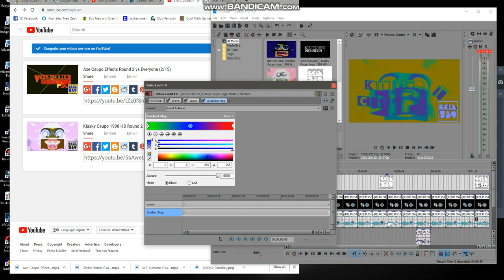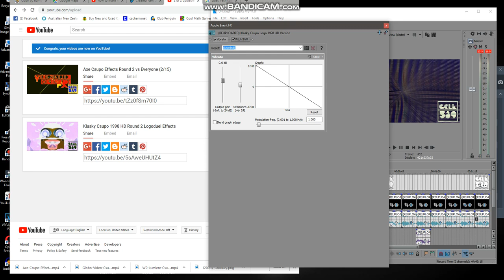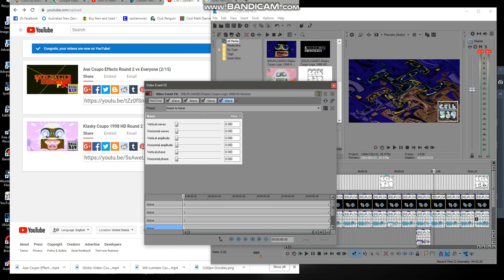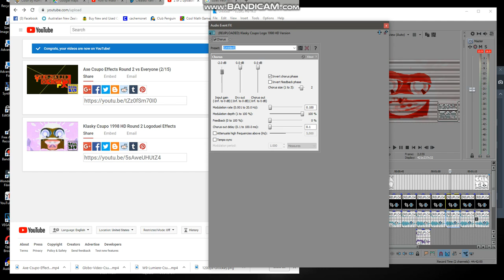(REUPLOAD) How To Make Round 4 Logoduel Effects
Reupload for MediaPerthVideoEditor379 (Moved to PRVM986) because his account got hacked.